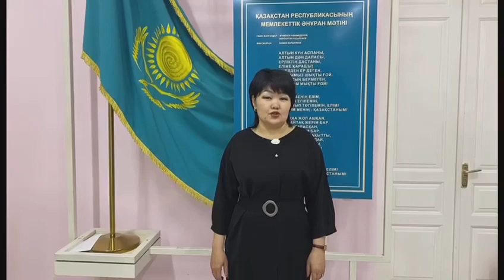Мұқағали Мақатаев өлеңдері челлендж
Мұқағали Мақатаевтың 90 жылдығына арналған ақын өлеңдерін оқу челленджіне музей ұжымы үн қосты.